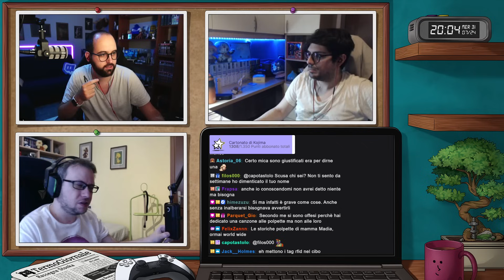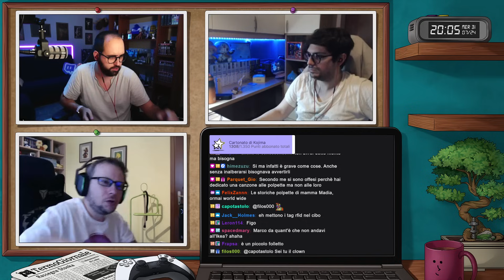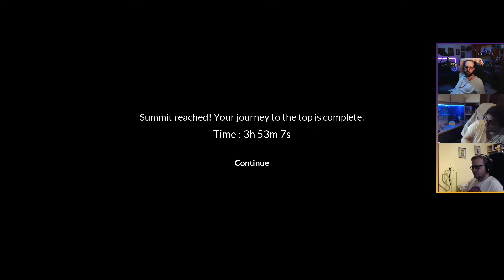Scatenati | Chained Together [ !ferta - !giveaway - !instant ]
Acquista qua le tue carte Pokemon, Magic, One Piece, Yu-Gi-Oh, Lorcana ecc. e con il codice TERMOS5 avrai il 5% di sconto!

Streamer: Moro

Gioco: Chained Together